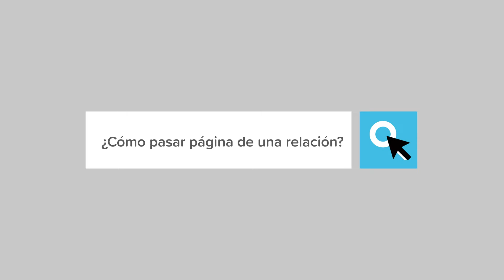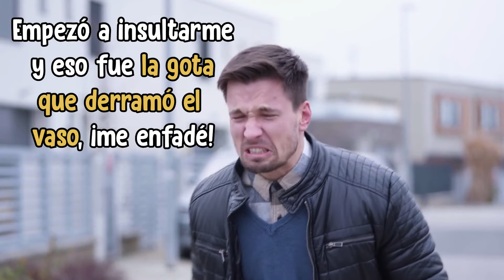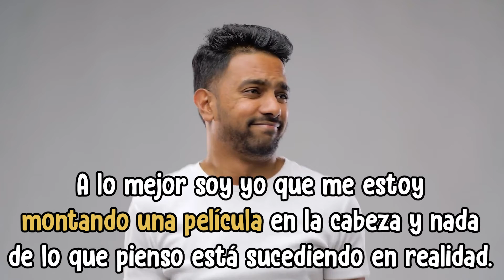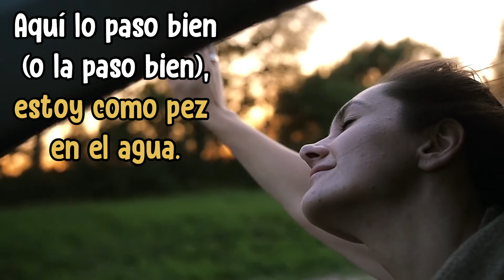5 EXPRESSIONS ESPAGNOLES 🇪🇸 qui ressemblent (beaucoup) au FRANÇAIS #2 (coincidence ?)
Aujourd'hui on va voir 5 expressions qui sont les mêmes en français et en espagnol.
De quoi enrichir ton vocabulaire espagnol facilement !

Tu veux voir d'autres expressions qui sont les mêmes en espagnol et en français ?

Plan détaillé de la vidéo :
00:00 Intro et programme
0:50 1 - Tourner la page
2:45 2 - La goutte qui fait déborder le vase
4:36 3 - Sur le bout de la langue
5:55 4 - Se faire des films
7:08 5 - Comme un poisson dans l’eau
8:46 DÉFI : phrase à traduire
9:30 Formation gratuit 5 jours

CORRECTION EXERCICE PRATIQUE
Je peux tourner la page parce que je suis comme un poisson dans l'eau.
Puedo pasa página porque estoy como (un) pez en el agua.

FORMATION SUEÑO LATINO 🎓🇪🇸(intermédiaire)
60 jours pour parler espagnol avec fluidité, sans chercher ses mots, en seulement 30 minutes par jour 👌

 (réalisé avec Sara 👩🏻, professeure native d’Espagne)

Expressions identiques :

Pasar página : dar por terminado algo; dejar algo atrás. tourner la page
¿Cómo pasar página con tu ex? ¿Cómo pasar página de una relación?

La gota que derrama el vaso : Es el hecho que, sumado a una serie de inconvenientes o problemas, termina con la paciencia de alguien.
Empezó a insultarme y eso fue la gota que derramó el vaso, ¡me enfadé!

Lo tengo en la punta de la lengua
¡Qué frustrante es! Sabemos que lo sabemos, que está allí, en algún lugar de nuestra memoria, pero… ¿por qué no podemos acceder al nombre de esa persona, o de ese lugar que conocemos bien, pero que se nos escapa caprichosamente cuando queremos evocarlo? Es el fenómeno de tenerlo en la punta de la lengua.
Recuerdas el nombre de este poeta famoso de Chile, se llama Pablo Ne…
¡Jolin! Lo tengo en la punta de la lengua.

Montarse películas : montar(se) / hacer(se) una película (coloq): imaginarse o inventar una historia fantástica o exagerada, a menudo poniéndose en lo peor o en lo mejor de una situación.
A lo mejor soy yo que me estoy montando una película en la cabeza y nada de lo que pienso está sucediendo en realidad.

Estar como pez en el agua : sentirse muy a gusto en ese lugar y ambiente. Sentirse muy cómodo.
Significa encontrarse muy cómodo en una situación o lugar, estar en su ambiente o hábitat natural.
Aquí lo paso bien (o la paso bien), estoy como pez en el agua.
Nuance : pez / pescado

Je te laisse sur une petite phrase philosophique :
Lo que no se soluciona pasando página, se soluciona cambiando de libro.